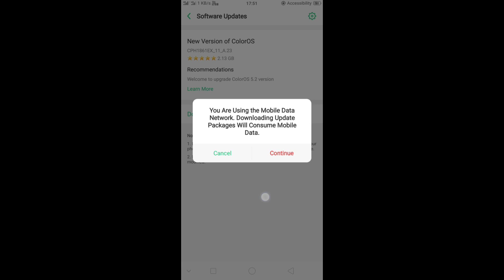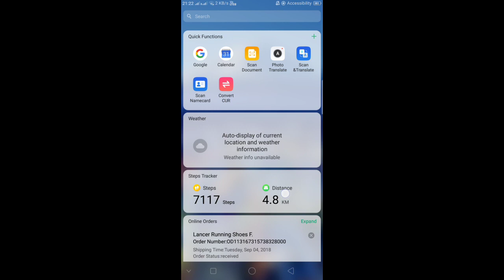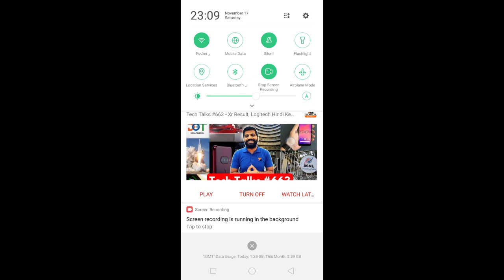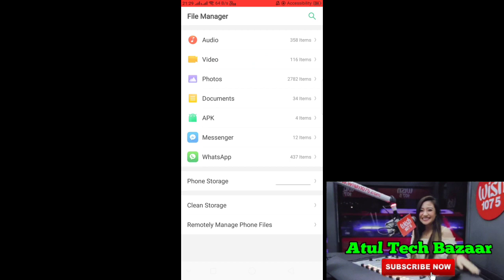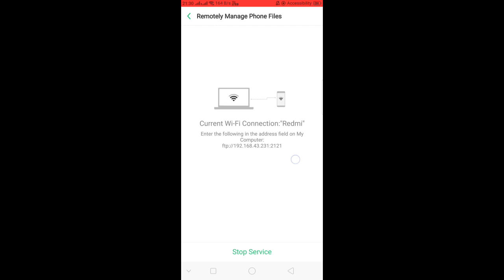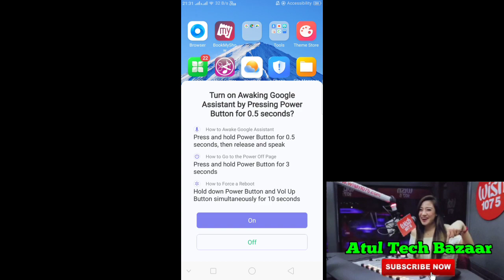Realme 1 Update || Slow motion Video| All Issue Solve || Atul Tech Bazaar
Dostoo Realme1 me color OS 5.2 as Gaya hai jaldi update kariye.